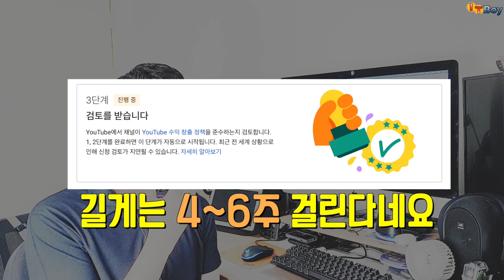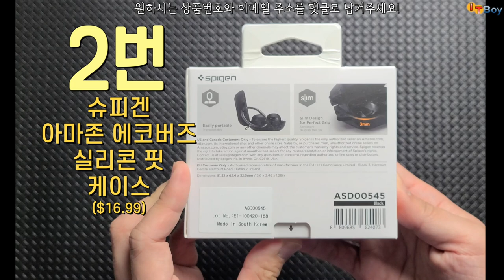[종료]드디어 구독자 1000명! 여러분께 진심으로 감사드립니다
그동안 구독 취소하지 않으시고 유지해주신 여러분 덕분에 정말 큰 용기와 힘을 얻었습니다!
이에 보답해드리고자 나눔이벤트를 진행하니, 구독자 분들께서는 많은 참여부탁드립니다!!

여러분이 있어 다행입니다 :) 항상 감사합니다!!